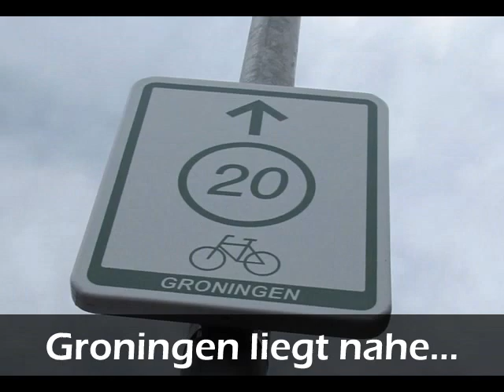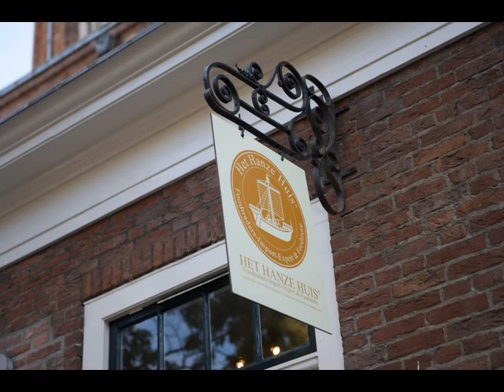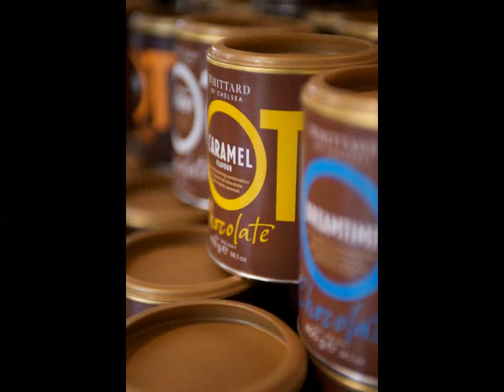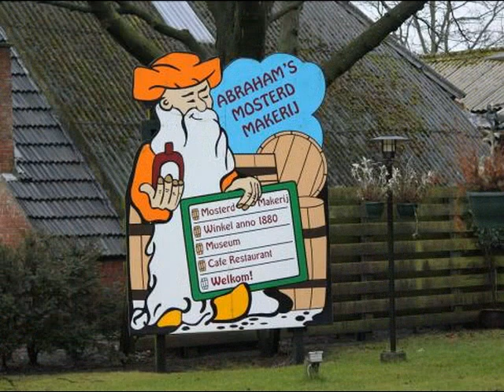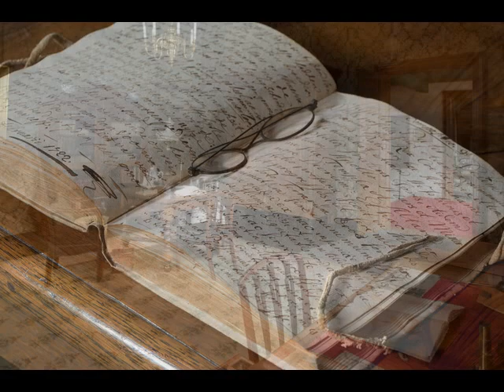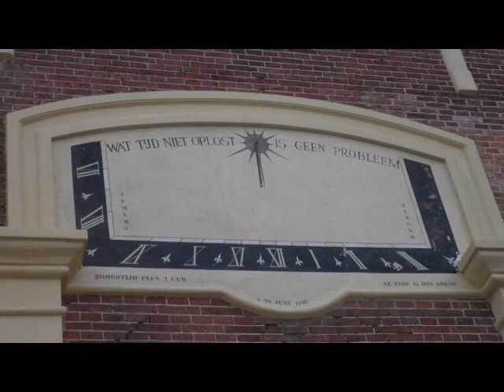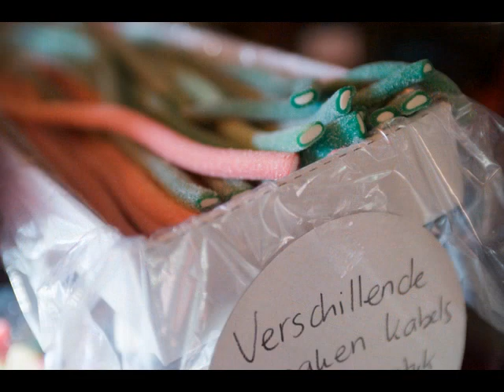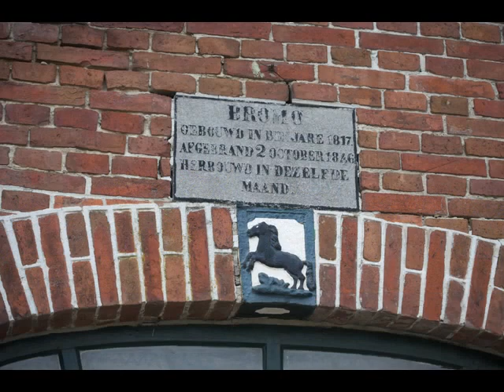Reise durch die Stadt und Provinz Groningen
Eine Audioslide-Show, in der die Stadt Groningen und einige Sehens- und Wissenswürdigkeiten in der Provinz Groningen vorgestellt werden. Die Reise hat folgende Stationen:

- Stadt Groningen (Stadtführungen mit deutschen Studenten, Martinikirche, Poffertjes bei Trijnko Nijboer, Bommenberend)
- Bauernkirche Harkema bei Aduard
- Senfmuseum und Senfrestaurant in Eenrum
- Seehundstation in Pieterburen
- Fraeylemaborg in Slochteren
- Moorkolonialmuseum in Veendam
- Blauwestad bei Winschoten
- Glockengießerei und Museum in Heiligerlee
- Schanzendorf Oudeschans
- Festung Bourtange
- Schnitger-Orgel und Kirche von Noordbroek
- Kloster Ter Apel